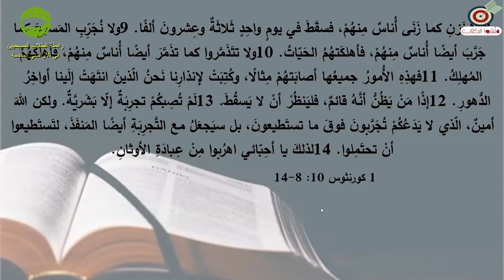رابطة الطلاب المسيحيين فتشوا الكتاب - كورونا - نظرة مسيحية - مع القس حنا كتناشو - الحلقة الثانية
حلقة ثانية من ضمن سلسلة "كورونا - نظرة مسيحية" عبر الإنترنت ومواقع التواصل الإجتماعي بالتعاون مع رابطة الطلاب المسيحيين في البلاد التي فيها إستضفنا القس المحبوب حنا كتناشو لنناقش بعض من القضايا العملية المتعلقة بوباء الكورونا COVID-19.

تقديم: رشا وسعيد
الضيف: القس حنا كتناشو